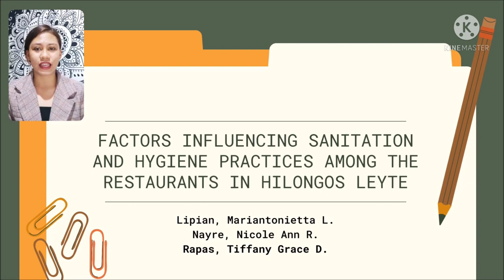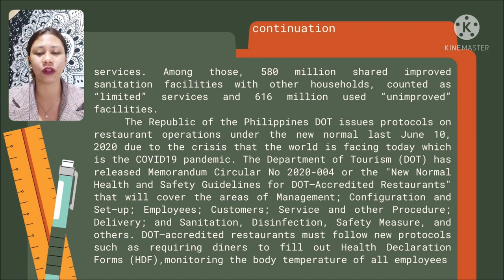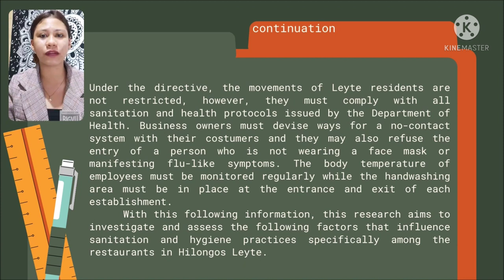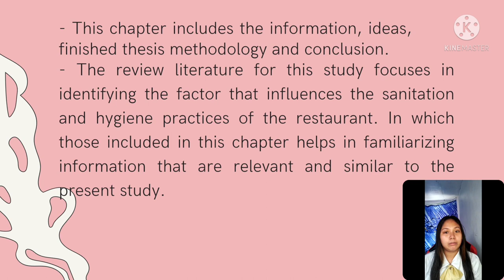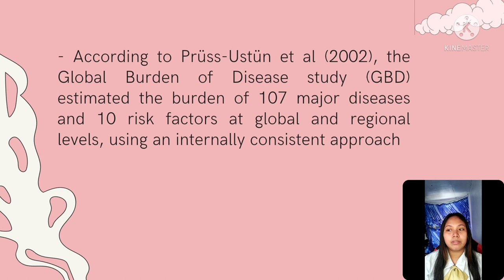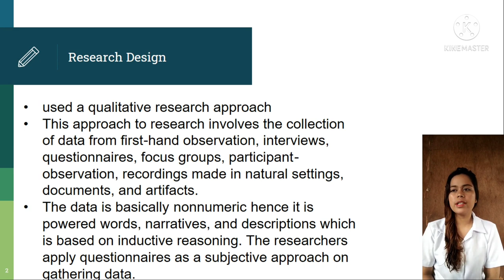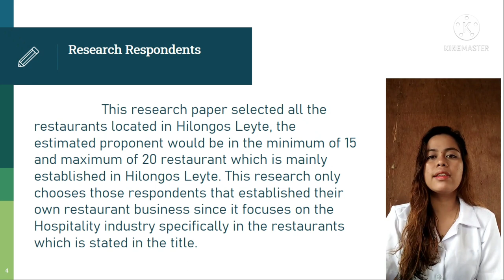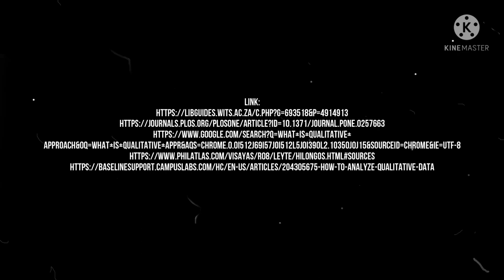Factor's Influencing Safety and Hygiene Practices Among The Restaurant in Hilongos Leyte